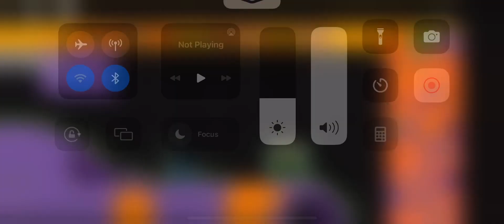Moonlight Marble Zone Act 1 (Classic Sonic Simulator V11.1)